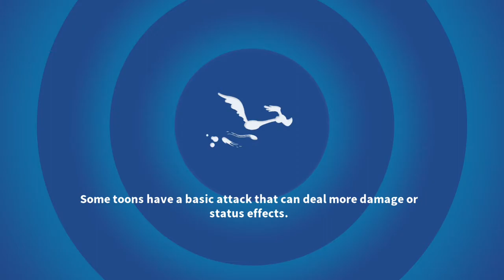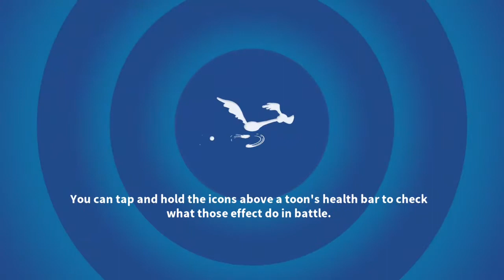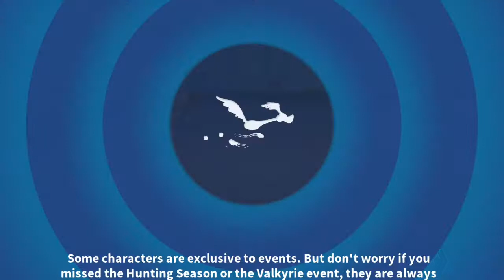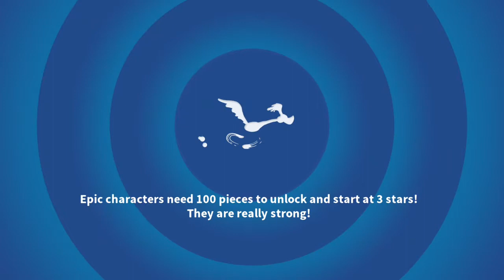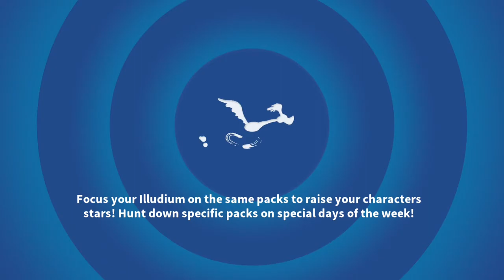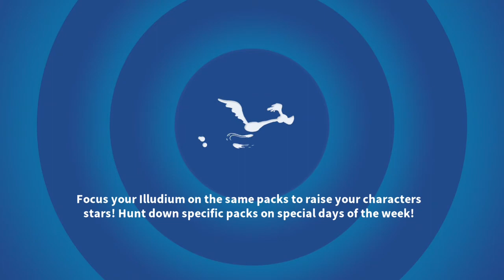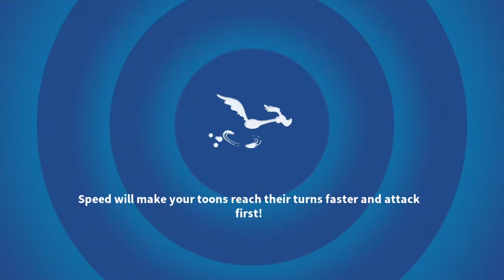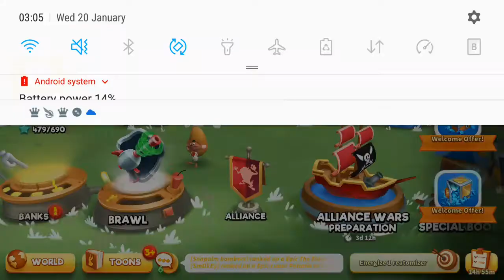Looney Tunes World Of Mayhem - Cheesy eclipse Event Part 2 + Gold Ticket Spins